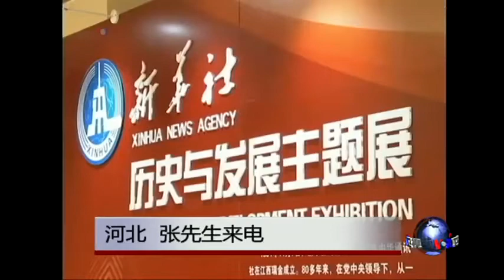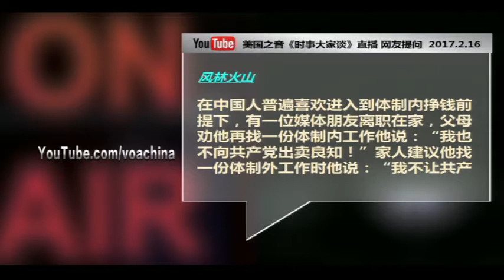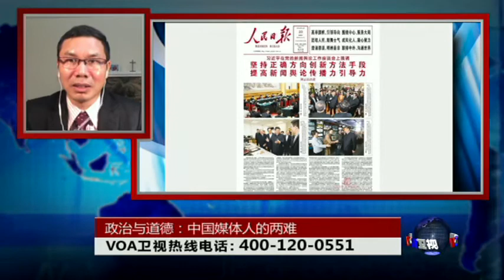政治与道德 中国媒体人的两难 作者美国之音 加中美万花筒174